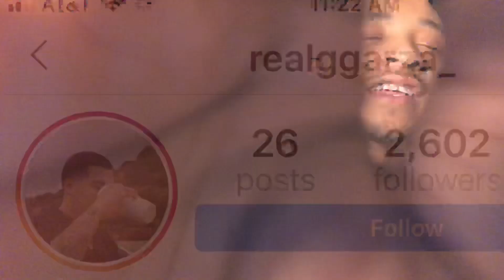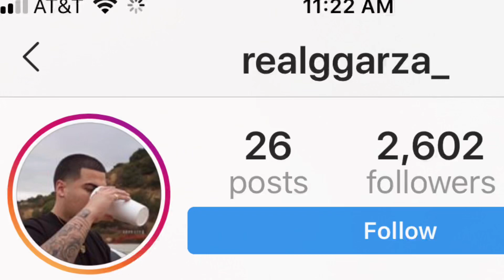GGARZA - HEATSEEKER (LOYAL T REACTION) HOT🔥 OR NOT🤮